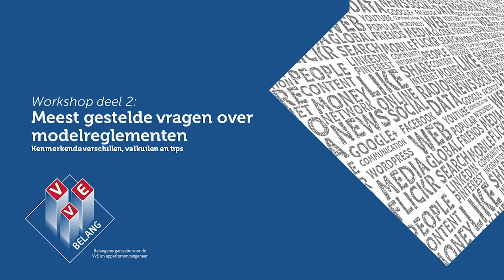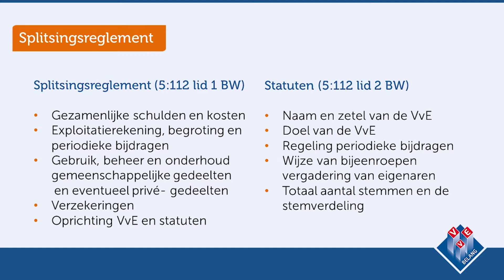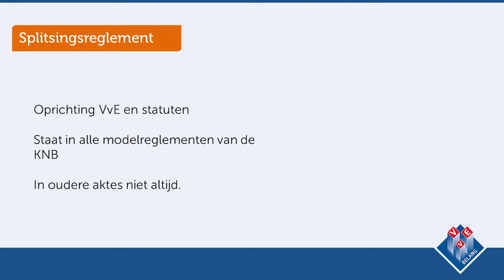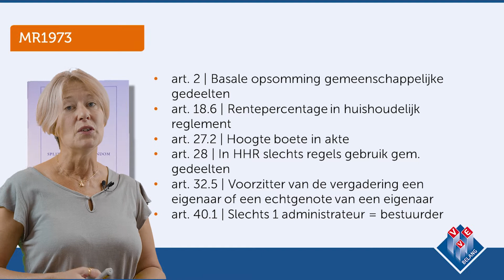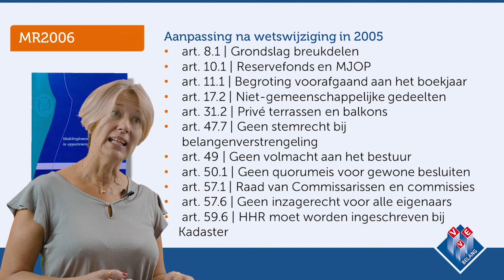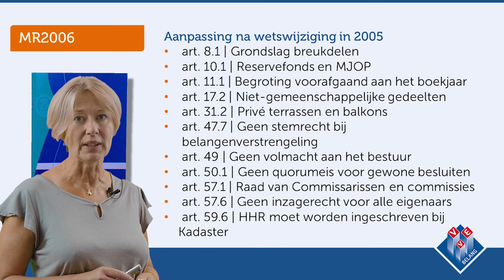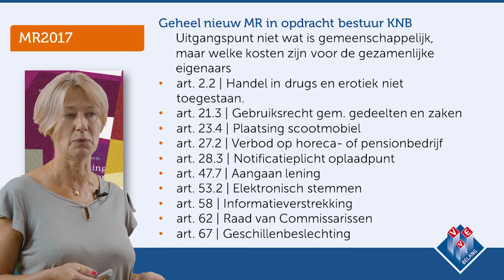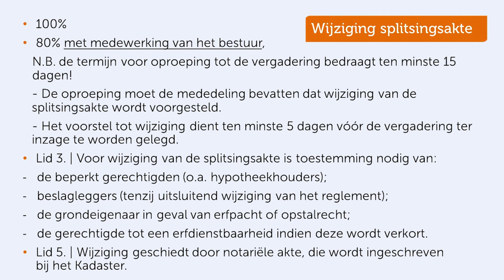Meest gestelde vragen over Modelreglementen | Voorlichtingsbijeenkomsten 2022